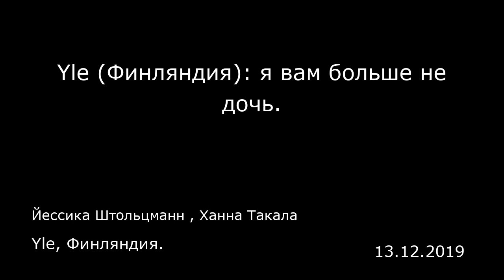Yle (Финляндия): я вам больше не дочь. Yle, Финляндия.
Yle (Финляндия): я вам больше не дочь.
Yle, Финляндия.
Йессика Штольцманн , Ханна Такала
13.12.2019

У финских родителей отобрали несовершеннолетнюю дочь: они не позволяли ей начать гормональную терапию, чтобы поменять пол. По мнению «Сеты», крупнейшей финской организации сексуальных меньшинств, когда интересами ребенка пренебрегают, власти обязаны вмешиваться.  Финка Ниина показывает видео с Неей. Нея смотрит прямо в камеру и объясняет, что это проба голоса: «Вот мой голос спустя полгода с начала приема тестостерона».  «Не могу это смотреть», — говорит папа Кари и выходит из комнаты. Власти забрали у них дочь, потому что они не разрешали ей поменять пол. Семья живет в другой стране ЕС.  Кари, Ниина и Нея — псевдонимы. Семья попросила не называть их настоящих имен, и редакция пошла им навстречу, поскольку тема деликатная. Журналисты «Юле» встретились с родителями в другой стране Евросоюза и ознакомились с обстоятельствами их дела. С Неей они не виделись.  Нея с родителями не общается. Они не знают, где она и как с ней связаться. Нея считает себя мужчиной и на семейное имя не отзывается.  «Вся переменилась»  Нею забрали у родителей, когда ей было 15. Через год она начала гормональную терапию для смены пола.  Родители не видели ее уже несколько месяцев.  «У нее теперь совсем другой голос, да и сама она переменилась», — комментирует Ниина.  От тестостерона голос стал ниже, а сама она поправилась, и начали расти волосы.  «Можно без ложного драматизма сказать, что, изменив голос, внешность и личность, они словно убили нашу девочку», — говорит Кари.  Нея хотела начать гормональную...